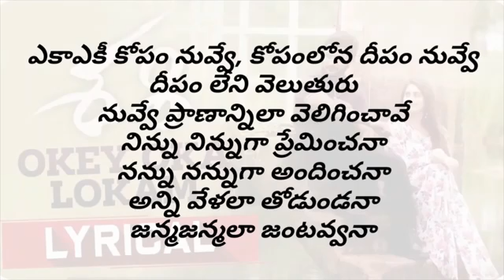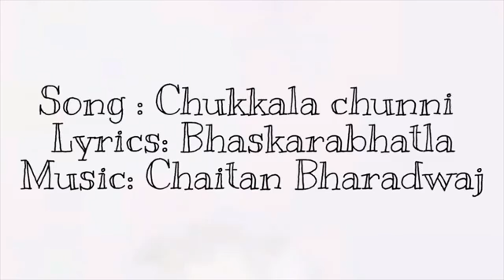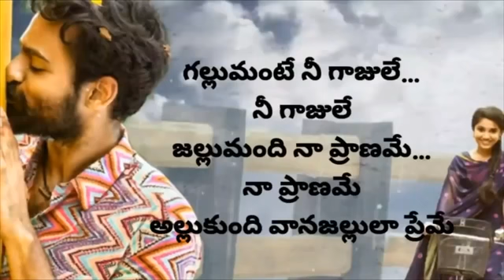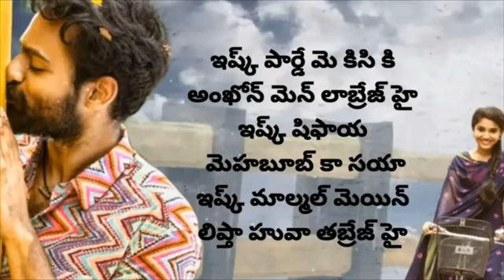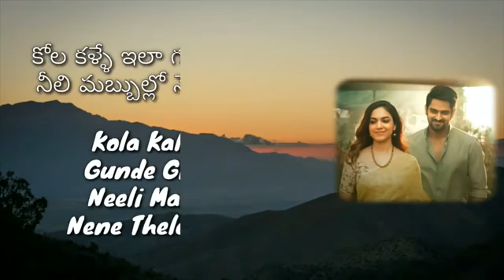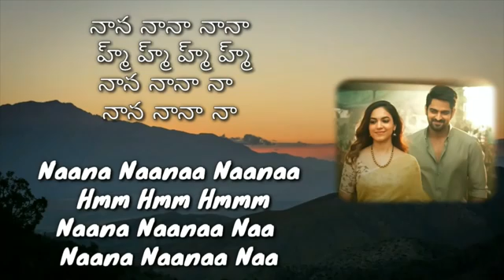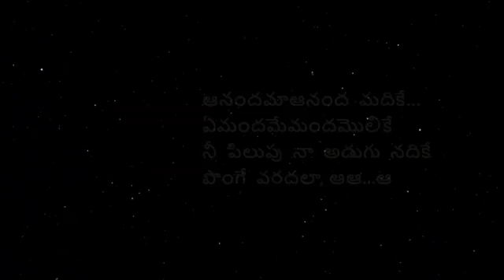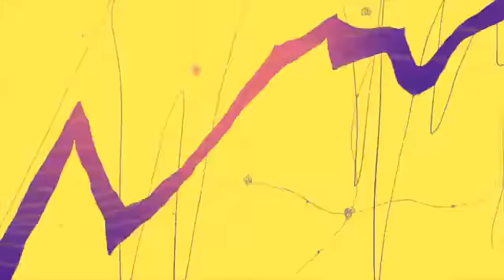New song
Raju bhai